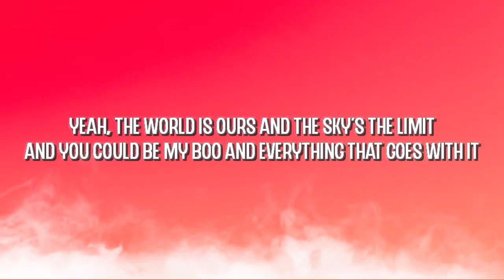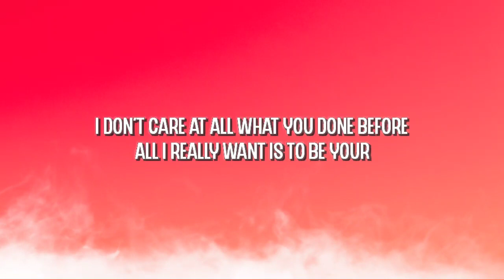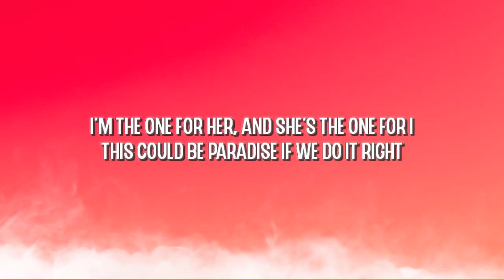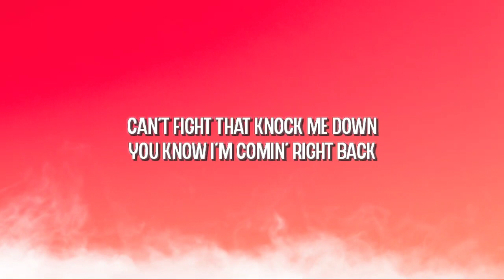Big Time Rush - Boyfriend (ft. Snoop Dogg) (Lyrics) | That your looking for a boyfriend I see that